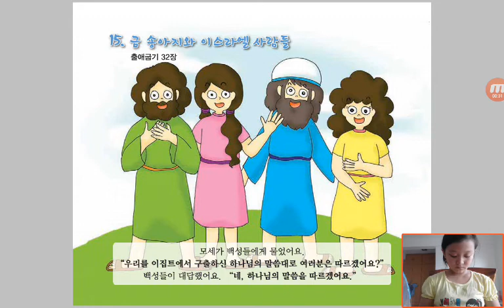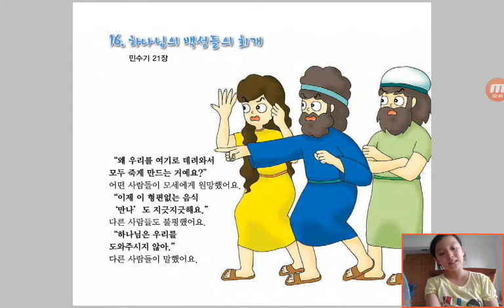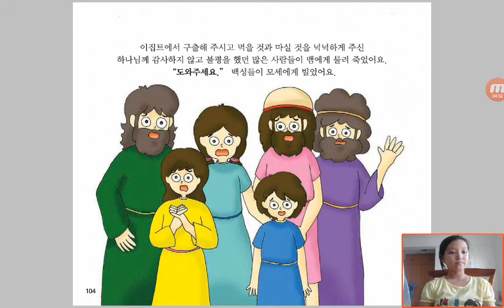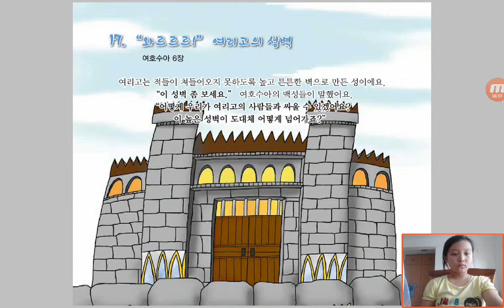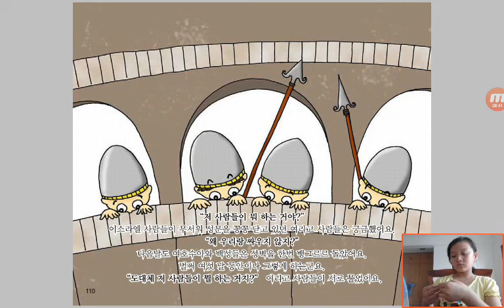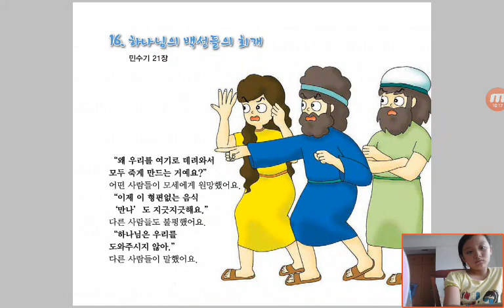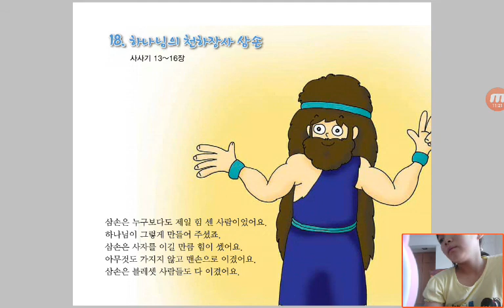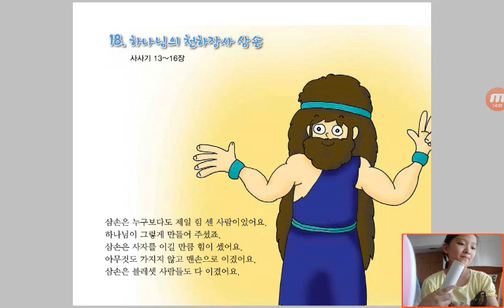‹Kids›Grace：Wonderful Bible Story‹성경이야기›– 15 금 송아지와 이스라엘 사람들